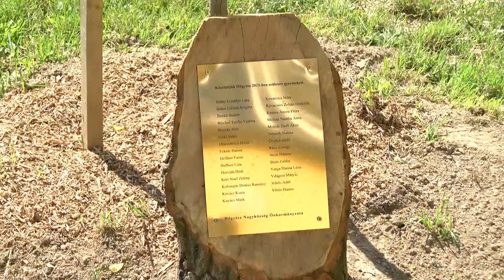A 2021-ben születetteket köszöntötték Hőgyészen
Hőgyészen 29 nevet őriz a 2021-ben születettek tiszteletére állított emléktábla, amelyet nemrég avattak fel. A falu legkisebbjeit és szüleiket hívta meg az Önkormányzat, hogy ünnepélyes keretek között köszöntsék őket a település életében. Az eseményt a nagyközség gyermeknapjával kapcsolták össze, így szórakozási lehetőségből sem volt hiány. A nap programjaira örömmel látogattak ki a családok, ahol hosszú idő után végre együtt tölthettek el sok beszélgetéssel fűszerezve egy napot.